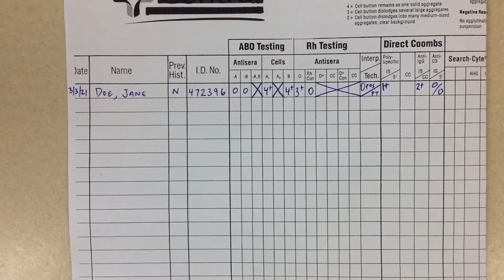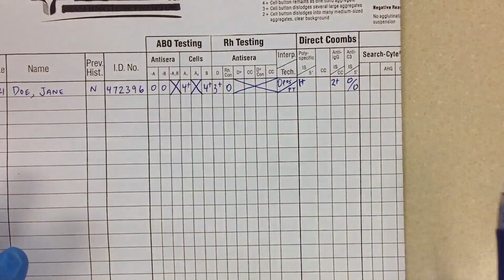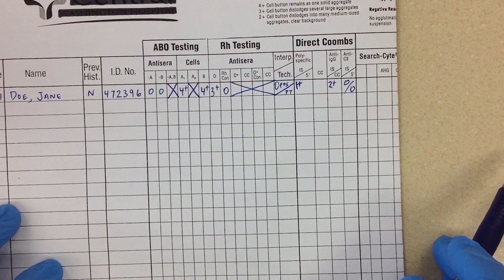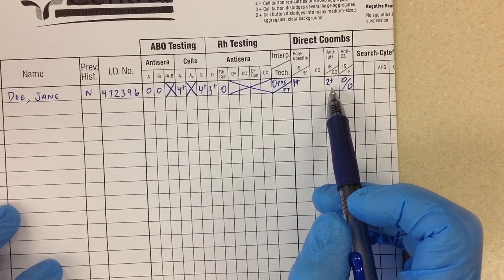Direct Antibody Test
This video is for instructional uses only and is not to be used for actual medical laboratory testing.